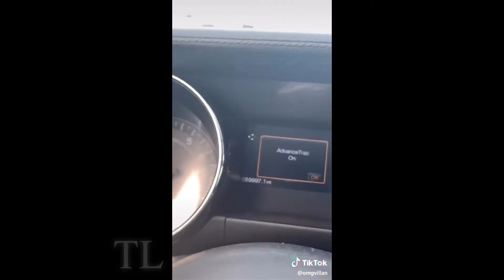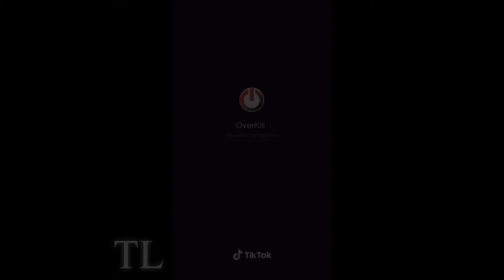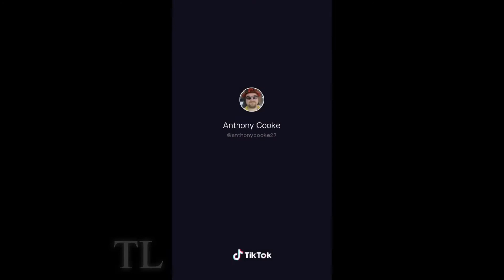0 to 1 million tik tok day 1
0 to 1 million til tok day 6

0 to 1 million
tiktokvideo